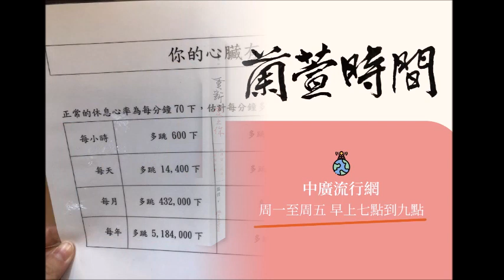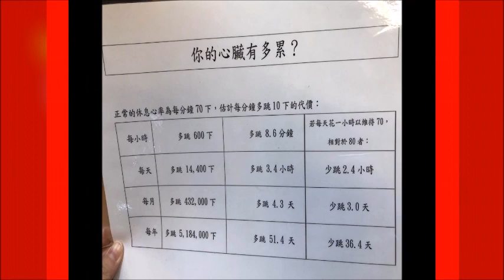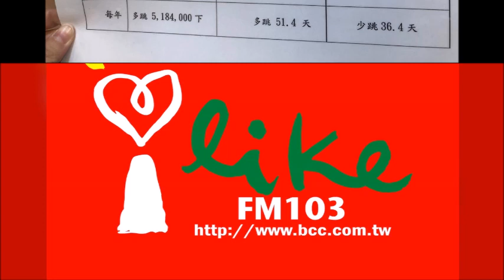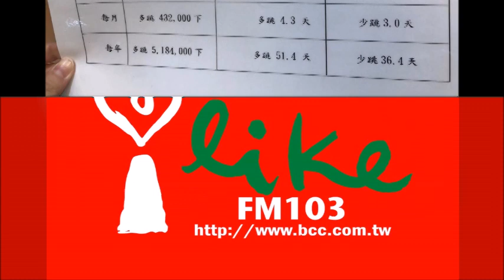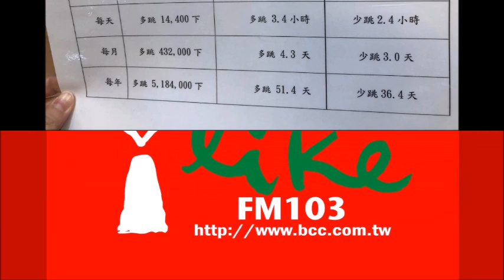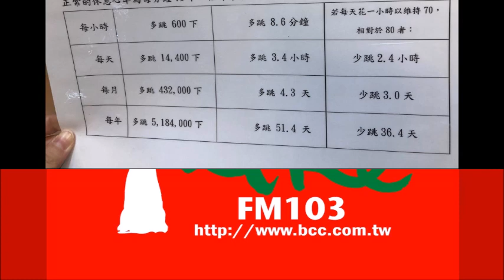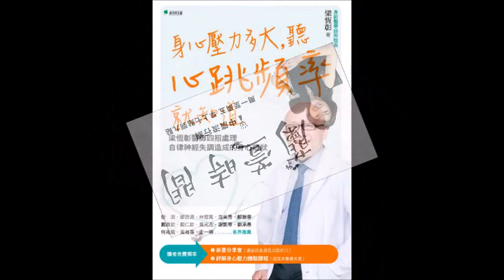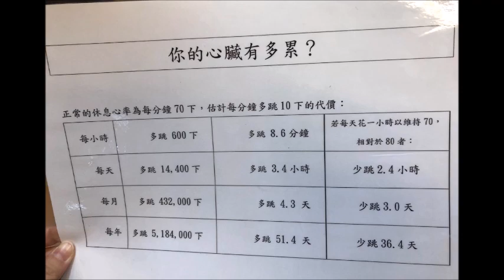2020.09.23 蘭萱時間 專訪【身心壓力多大，聽心跳頻率就知道】梁恆彰 醫師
站在醫療現場第一線的梁恆彰醫師，有著婦科與麻醉科兩項專科。
梁醫師始終想為病患解身體的痛，行醫多年之後，感悟並觀察到：
心理問題絕大多數根源於生理現象。

梁恆彰醫師也大膽指出，
身心感到壓力時，都會啟動本能的神經反射，
因此都與自律神經中的交感神經相關。

邀請到 梁恆彰醫師來分享新書
《身心壓力多大，聽心跳頻率就知道》

歡迎收聽！

FM103.1 嘉義
FM107.3 埔里